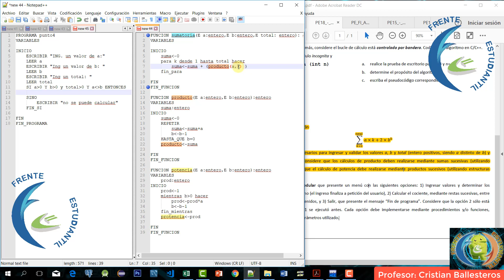programacion modular - pseudocodigo calcular sumatoria llamar a una funcion dentro de otra PARTE 2/3